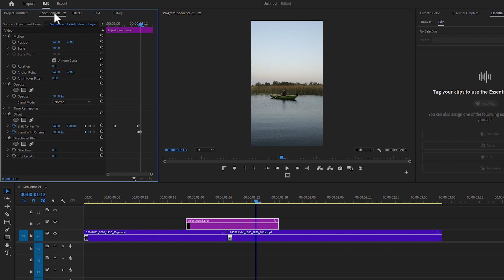Master Smooth Rolling Transitions in Premiere Pro | Ultimate Guide to Seamless Edits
Learn how to master smooth rolling transitions in Premiere Pro for seamless, professional edits

🎵 Get 2 Months Free Artlist Music for Your Videos!
🔥 Motion Array: Best Templates, Music & More – Try FREE!

👉 How to Create a Freeze Frame Effect in Premiere Pro | Easy Tutorial

Learn how to master smooth rolling transitions in Premiere Pro with this comprehensive guide! These transitions create seamless, fluid movement between clips, giving your videos a polished and professional look. Whether you're editing YouTube videos, vlogs, or creative projects, this tutorial will show you how to achieve smooth, stylish transitions that enhance your storytelling. Ideal for both beginners and advanced editors, you'll elevate your video editing game instantly.

What you'll learn:

➡️ How to create smooth rolling transitions in Premiere Pro.
➡️ Using keyframes for fluid motion.
➡️ Adding motion blur for natural transitions.
➡️ Techniques for seamless flow between clips.
➡️ Tips for professional-looking video storytelling.